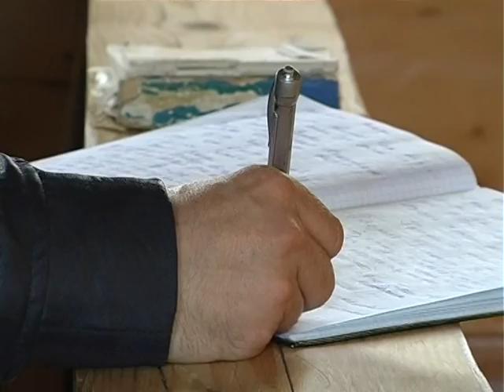Андрій Куликов на Прикарпатті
На запрошення Дитячої інформаційної ліги "Сузір'я" Тисменицької спеціалізованої школи І-ІІст з поглибленим вивченням окремих предметів Прикарпаття відвідав відомий радіо та телеведучий, телевізійний експерт Андрій Куликов.